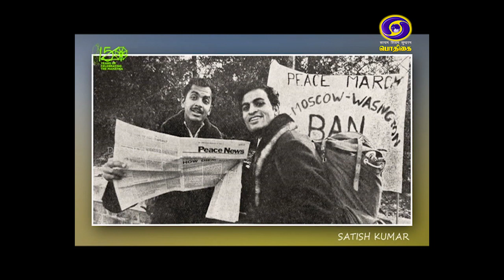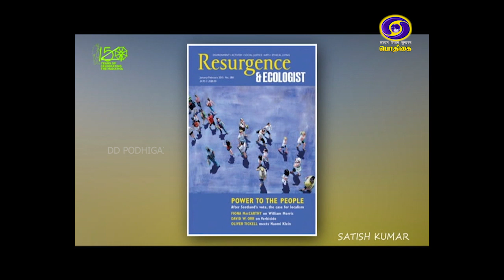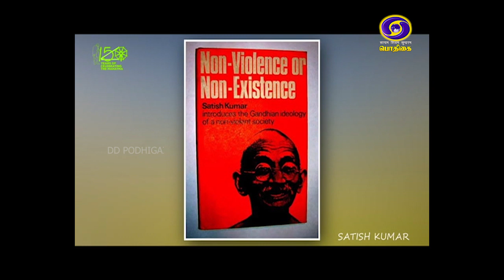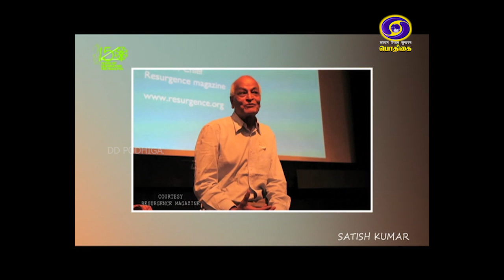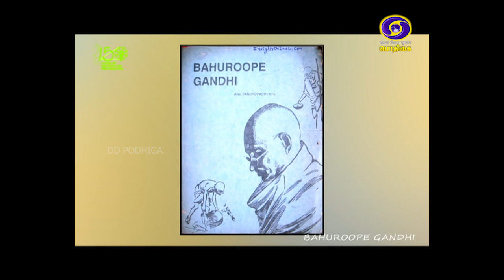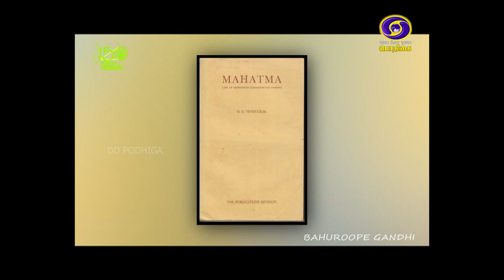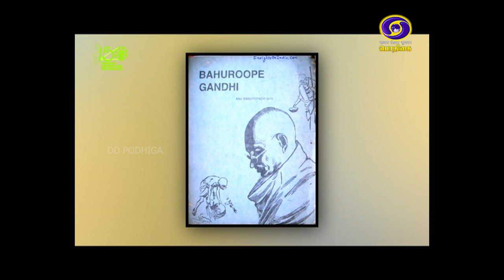GANDHI 150 | 20 - 08 - 2019